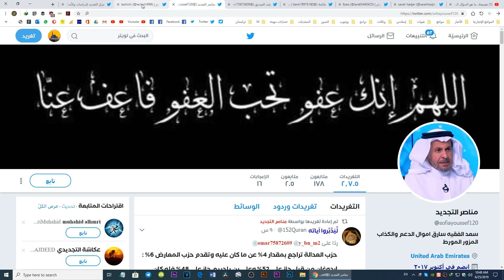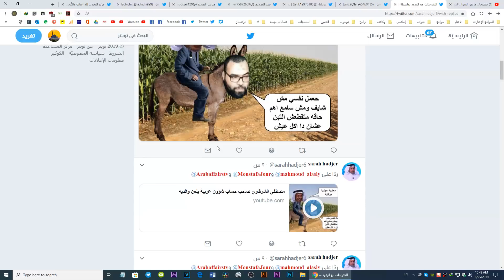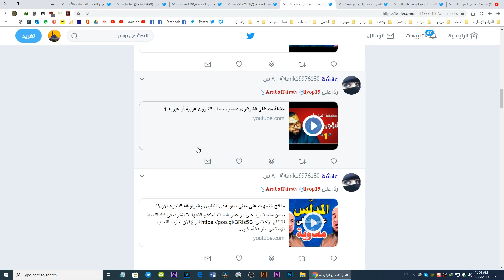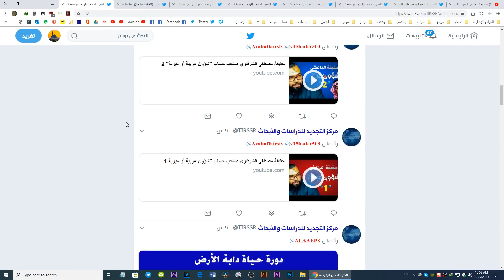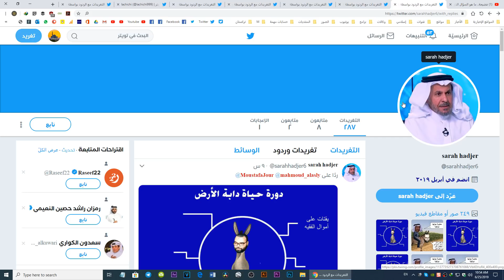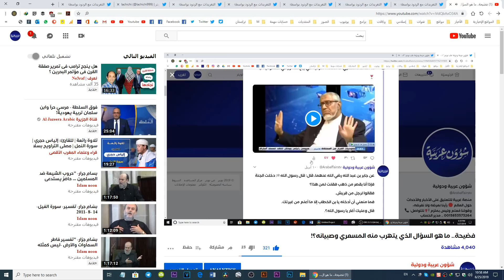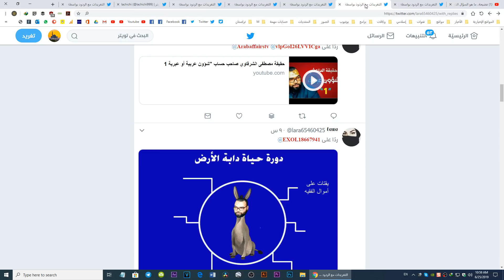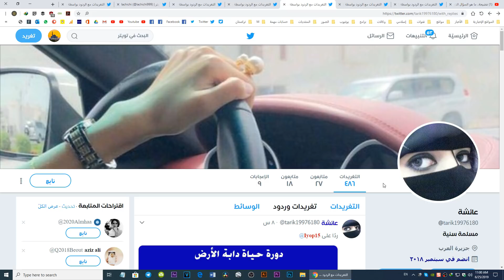فضيحة حزب التجديف المسعري وذبابه الإلكتروني وهروب الشايب من إجابة سؤالي!